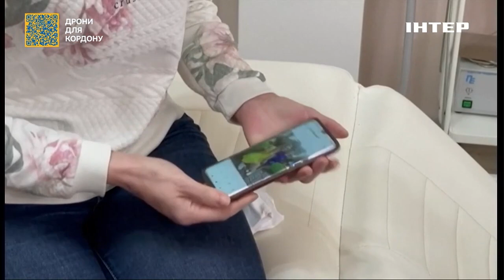"Обличчя": Антон Шкіряк про свої безоплатні медичні проєкти для військових та цивільних